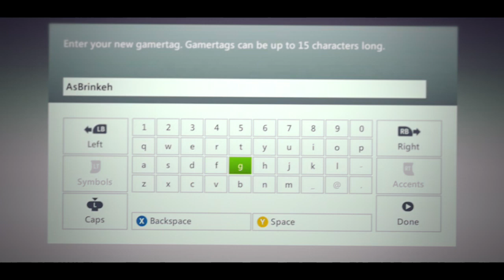Ask Brink Name Change + OCE